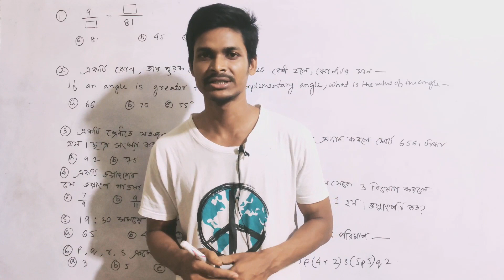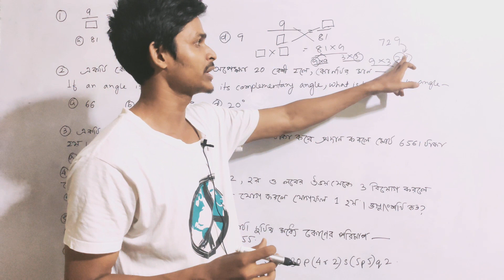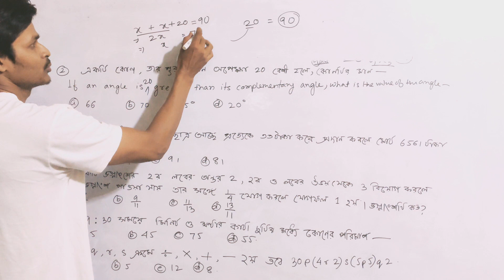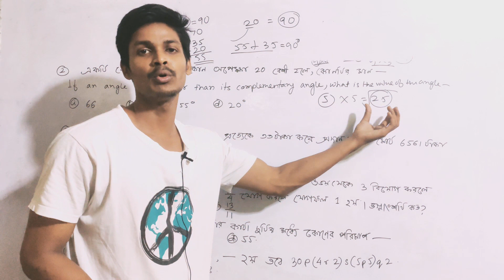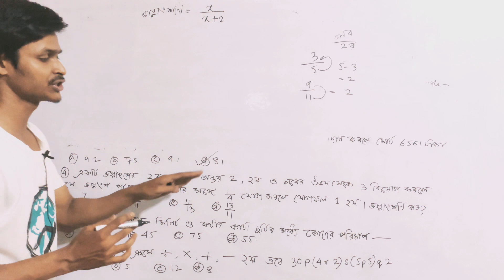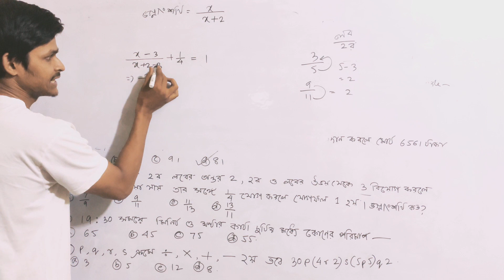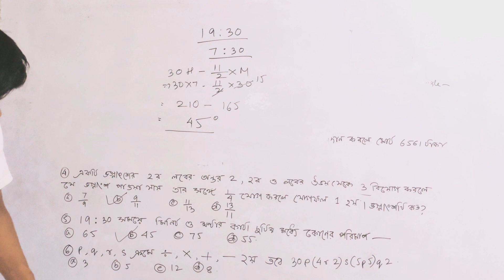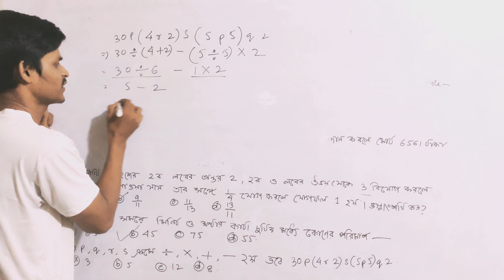Assam TET 2021 Mathematics Revision mcqs | Probable mcqs | Important Mcqs